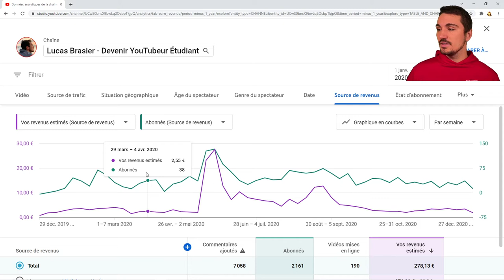COMBIEN M’A RAPPORTÉ LA MONÉTISATION YOUTUBE EN 2020